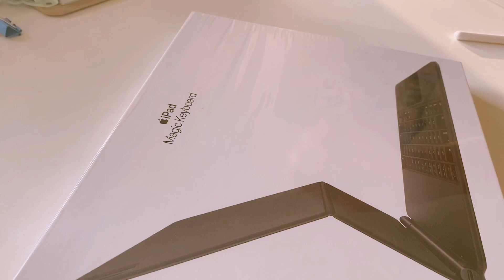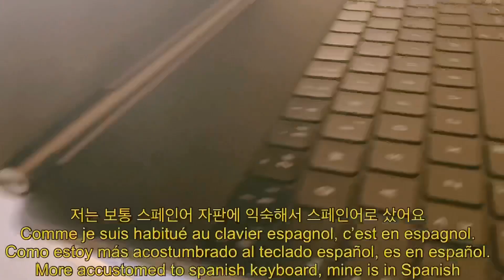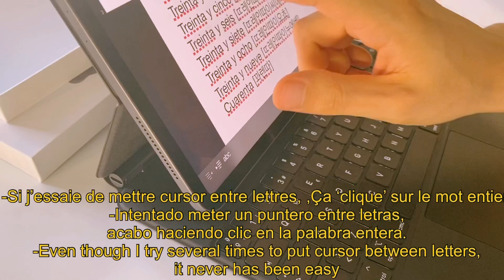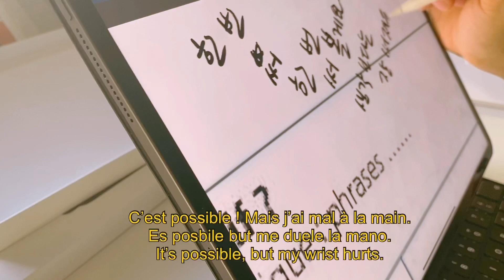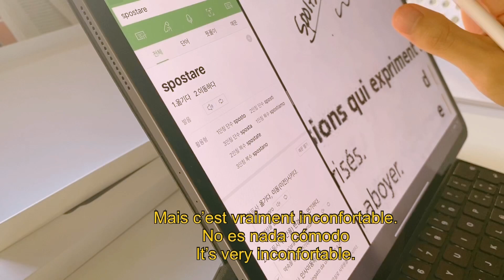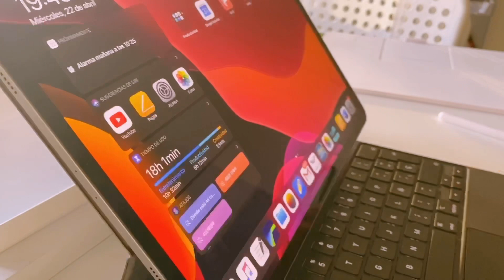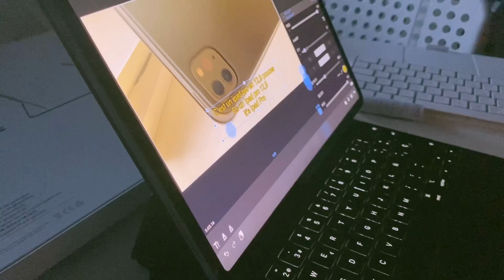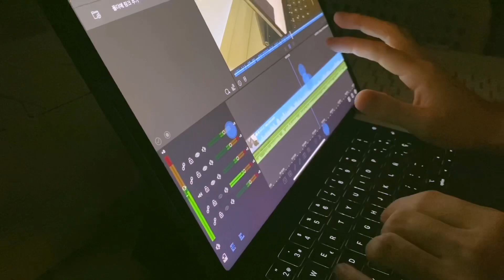[fr,en,sp sub] 아이패드 프로 4세대 + 매직 키보드 언박싱 (Ipad pro 4e generation + magic keyboard unboxing)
전문가가 아니고 이런 언박싱은 처음이라 전문적 정보를 원하시는 분들은
실망하실 수도 있어요!